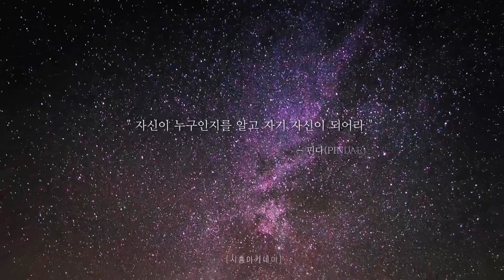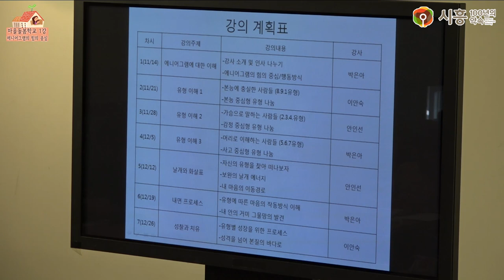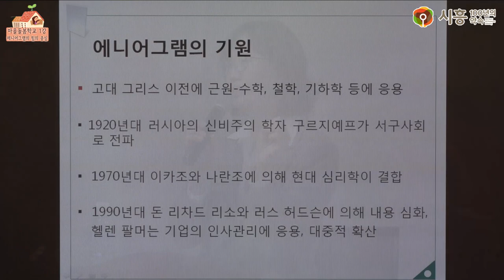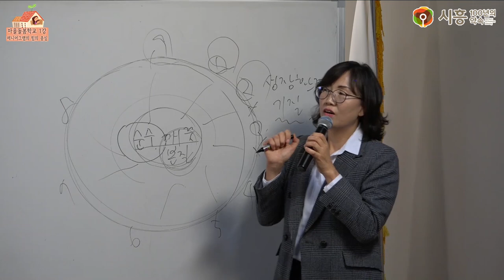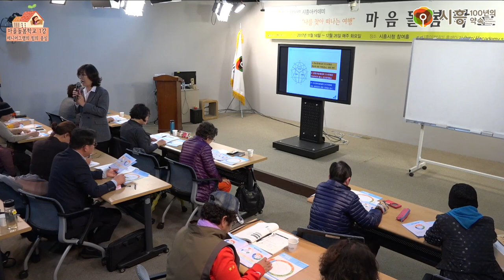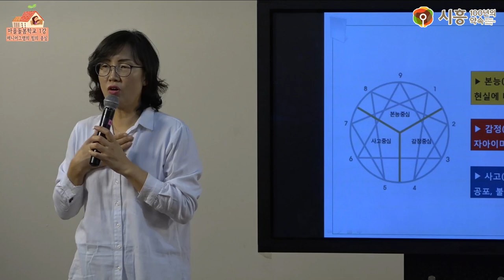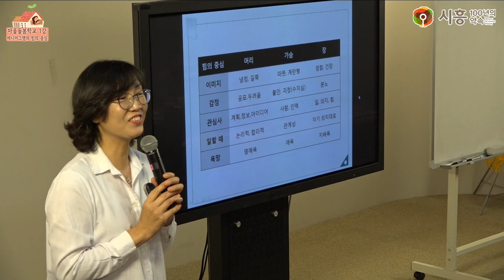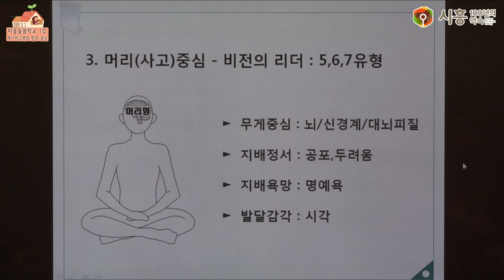[시흥아카데미] 마음돌봄학교 1강 「애니어그램의 힘의 중심」 - 박은아(서강대평생교육원 강사)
[시흥아카데미] 마을돌봄학교 1강  「애니어그램의 힘의 중심」 - 박은아(서강대평생교육원 강사)

강의명 : 마을돌봄학교 1강

내 용 : 애니어그램의 힘의 중심

강 사 : 박은아 / 서강대평생교육원 강사

촬영일시 : 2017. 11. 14 (화)

■ 학교장 : 이안숙 / 명지대산업대학원 애니어그램상담심리전공 객원교수

■ 촬영 : 최찬경

■ 편집 : 최찬경

■ 제작 : 시흥시